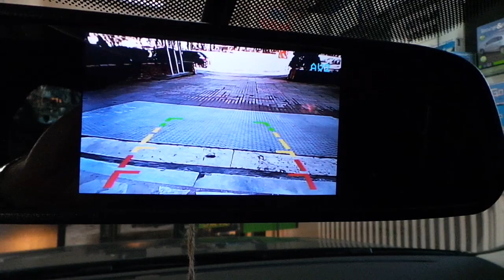Volkswagen passat 2018 - 5''Dikiz ayna monitör geri görüş kamera uygulaması